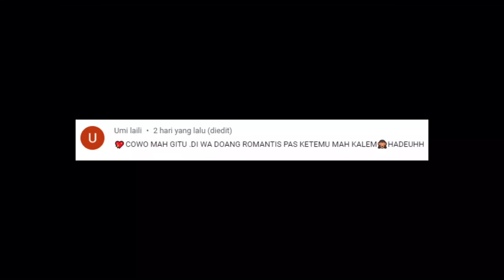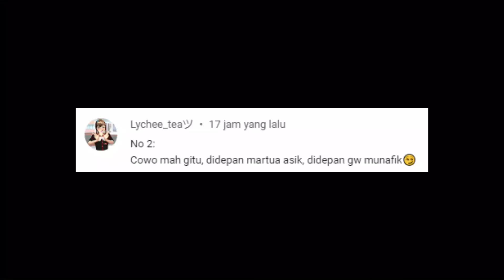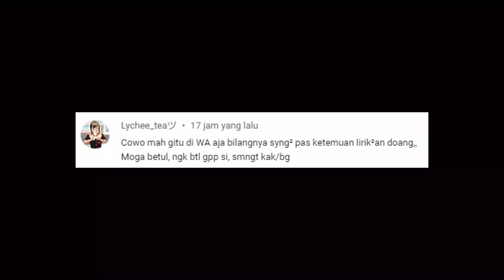KUMPULAN TIKTOK SAKURA SCHOOL SIMULATOR TERUPDATE 2022 - TIKTOK S.S.S | PART 52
Tiktok Sakura School Simulator Terbaru 2022